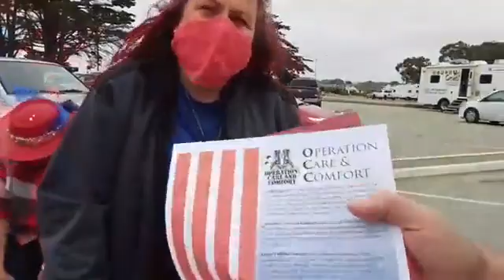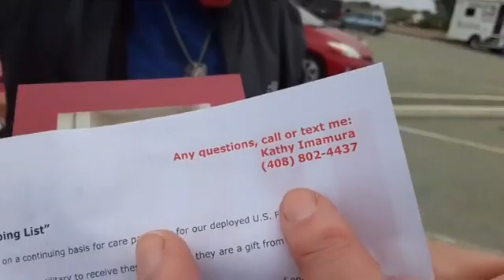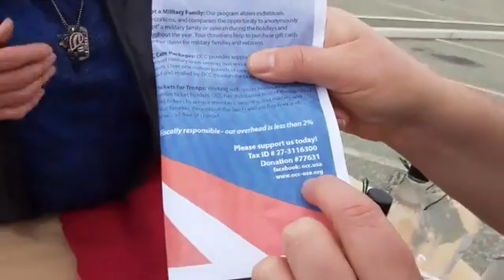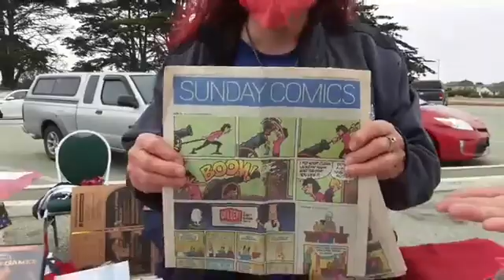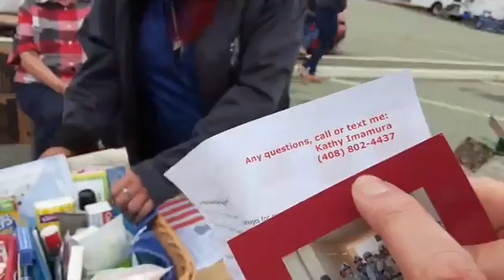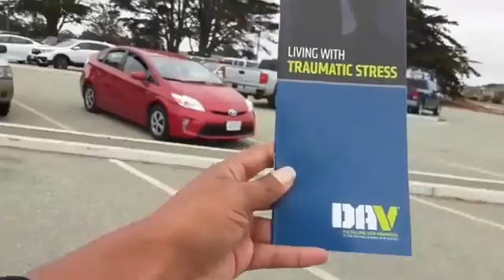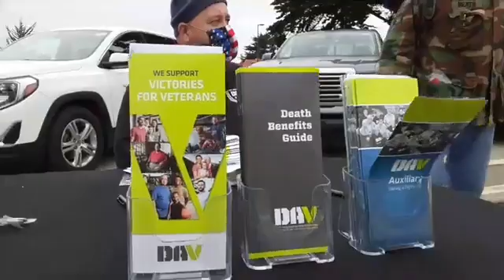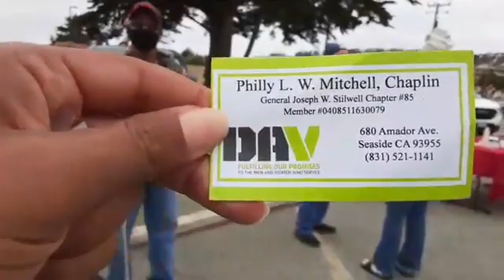Live from the Veterans Transition Center Resource and Food Drive July 24, 2020